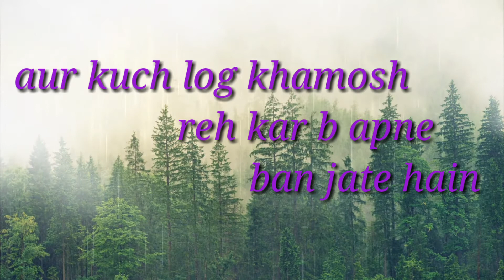rishte dil se bante hain